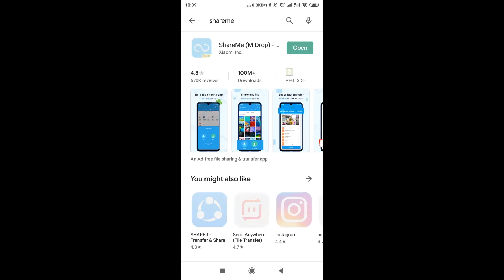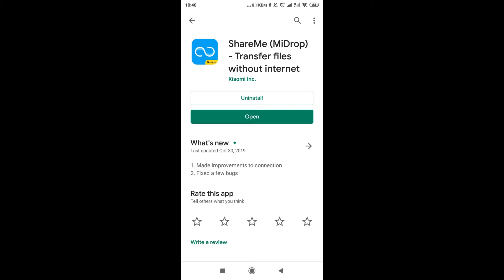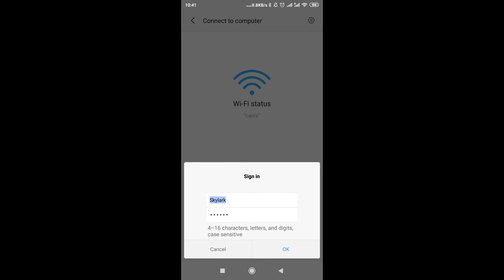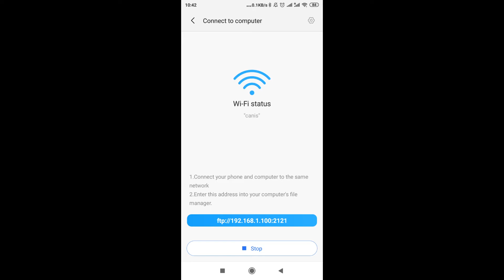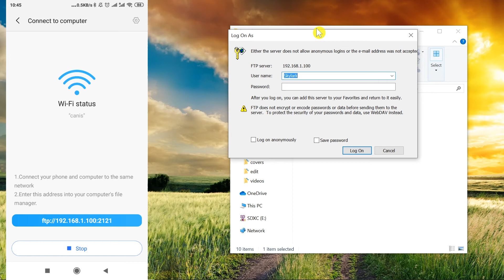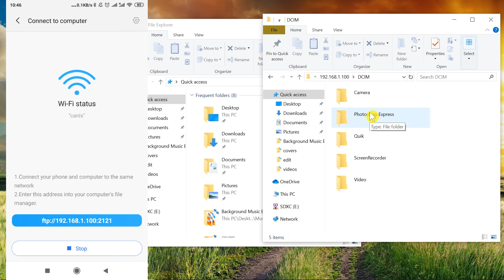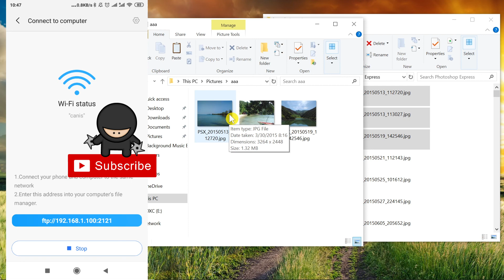How To Transfer Files From Android To PC Using WiFi?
Find out How To Transfer Files From Android To PC Using WiFi? How to send files from Android to laptop using WiFi? How to share photos from phone to computer?